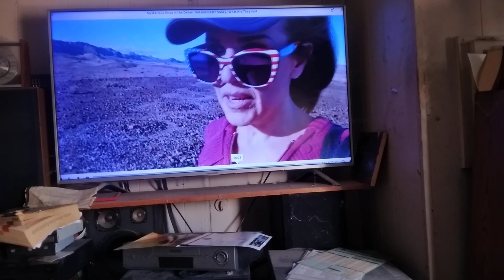My comments on a Wounder Hussy video.